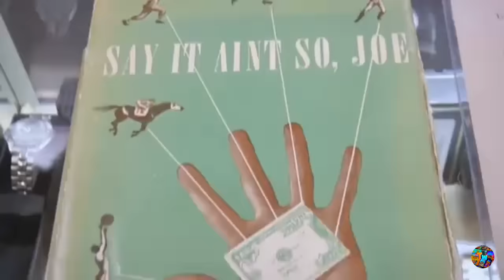😮😭😔NOTÍCIA TRISTE- MORRE FILHO DE RICK HARRISON DA SÉRIE TRATO FEITO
OLÁ PESSOAL NESSE VÍDEO INFELIZMENTE UMA NOTÍCIA TRISTE QUE PEGOU MUITOS DE SURPRESA: A MORTE DE UM DOS FILHO DE RICK HARRISON DA SÉRIE TRATO FEITO, FIQUE ATÉ O FINAL E ENTENDA O QUE DE FATO ACONTECEU